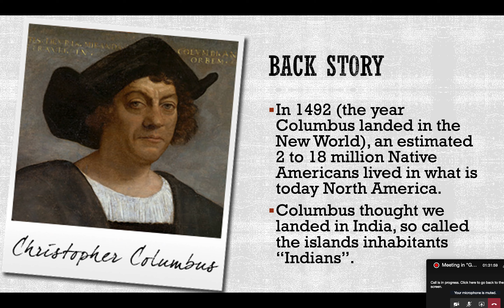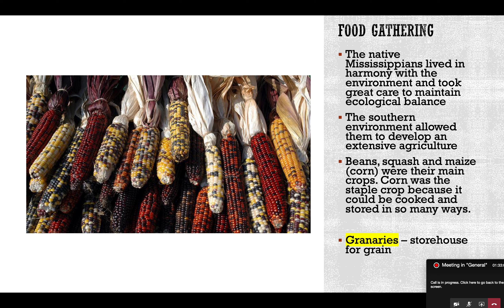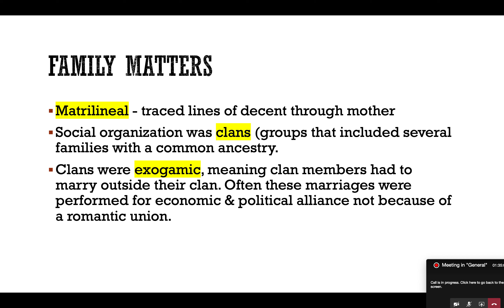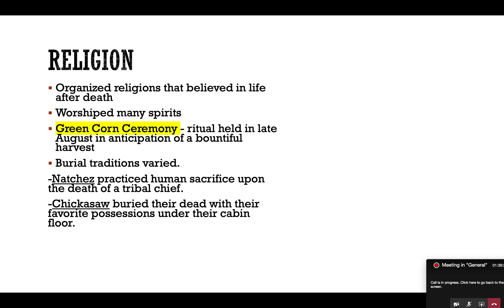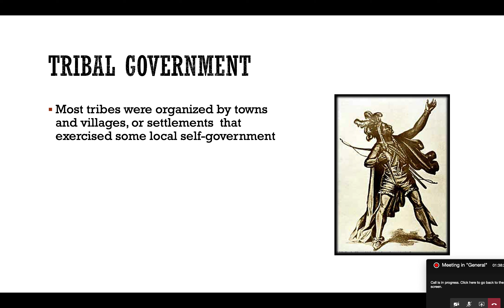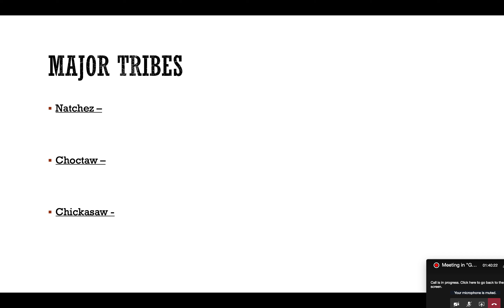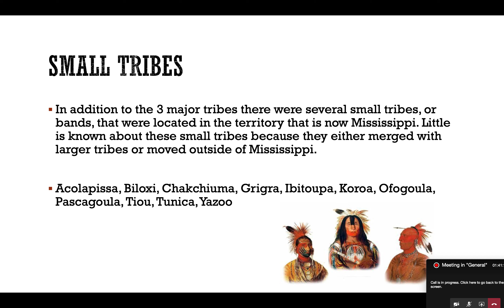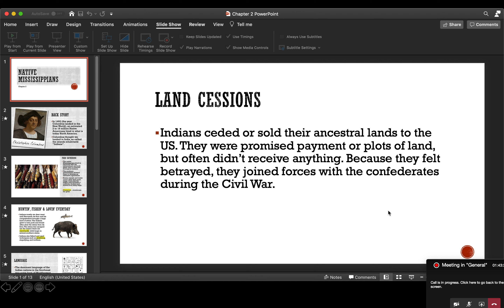Chapter Two Notes